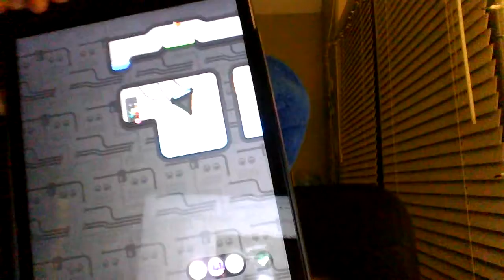Golf blitz glitches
sorry if you cant see it